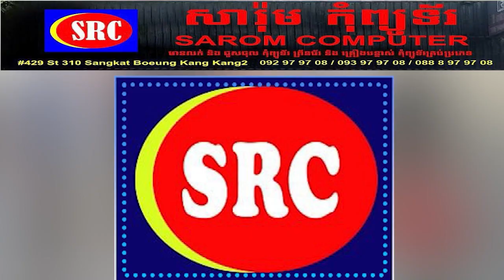ប្រមុខ​ការពារជាតិ​រុស្ស៊ីនិយាយថា រុស្ស៊ី និង​លោកខាងលិច​កាន់តែ​ខិតជិត​សង្គ្រាម​មែនទែន​ហើយ​